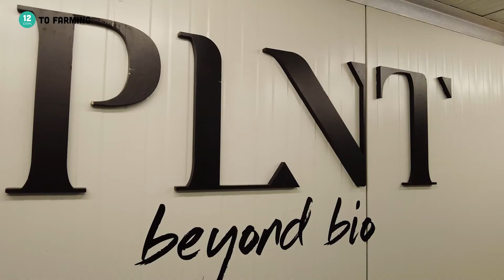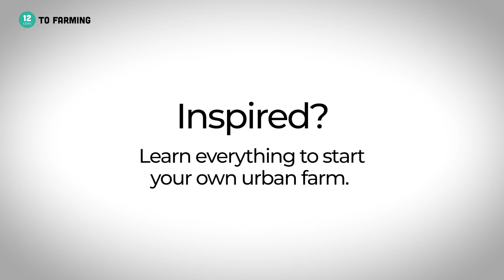The story of PLNT's first vertical farm in Antwerp, Belgium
Grown tired of his career, Niels De Caigny became inspired by urban and vertical farming on YouTube and couldn't shake it off. He was determined to start up his own vertical farm in Antwerp.

Now (2021) PLNT is on the verge of expansion.

If you are passionate about urban and vertical farming as well, we have all the information available to transform your dream into a goal, and into a plan. for more!

The 12 steps to become an urban or vertical farmer are inspirational, educational as well as entertaining stories. They are in depth tales about successful pioneers in the urban and vertical farming movement.

Via the 12 steps you can  learn about many different crops to grow, Technologies to use, Marketing, Business strategies, Finances, policy, architecture and so much more.